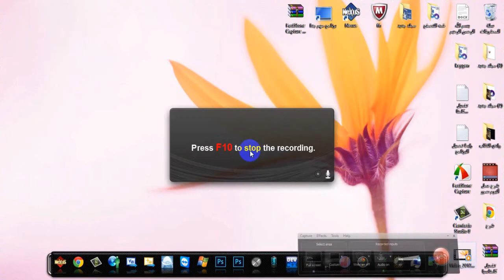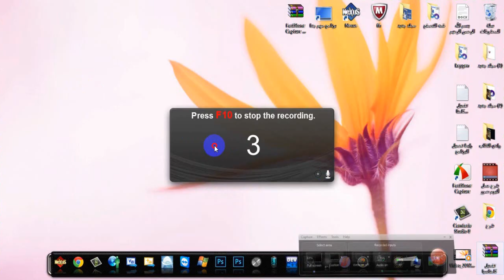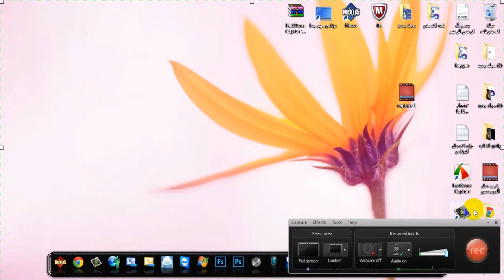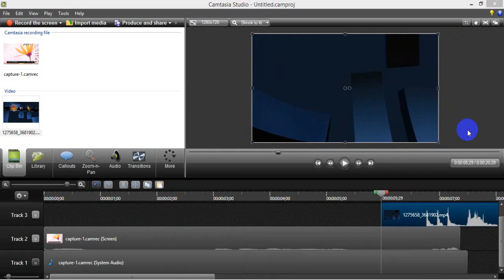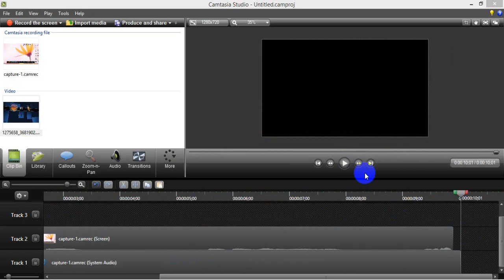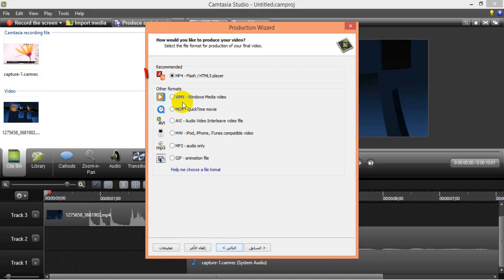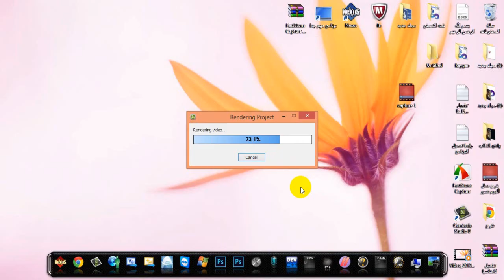كيفيه عمل شرح ببرنامج كمتاسيا ستيديو 8